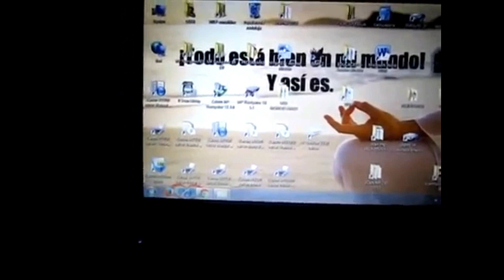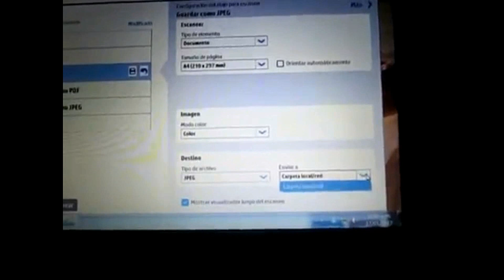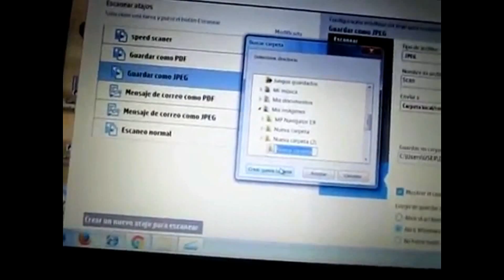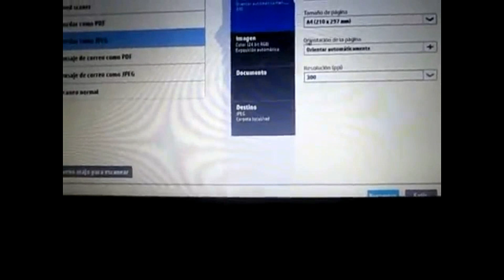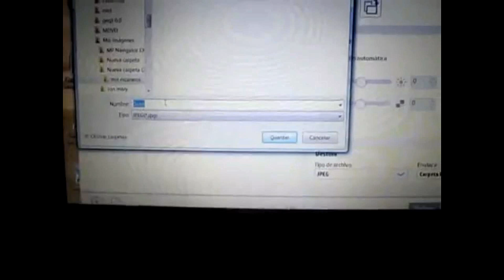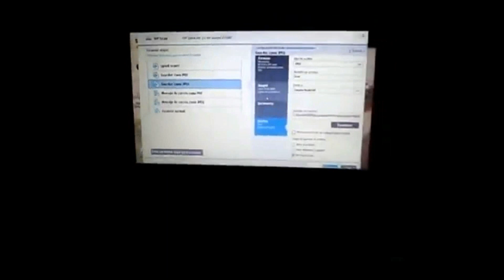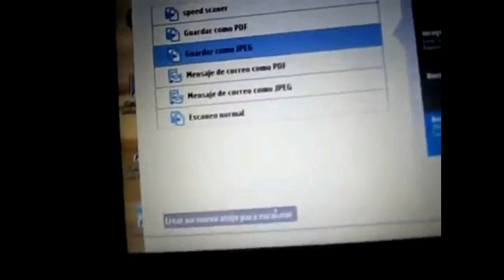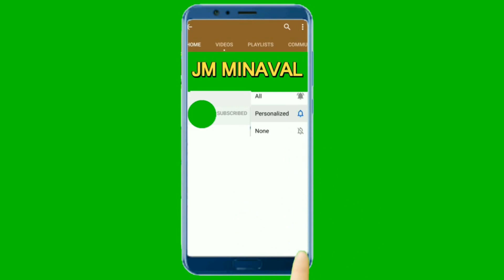CÓMO ESCANEAR EN IMPRESORAS MULTIFUNCIONALES HP 2320 2330 2331 2332 2333 2336 2338 ...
Manejo y funcionalidad del escáner, opciones a tener en cuenta, ejemplo de escaneado,...